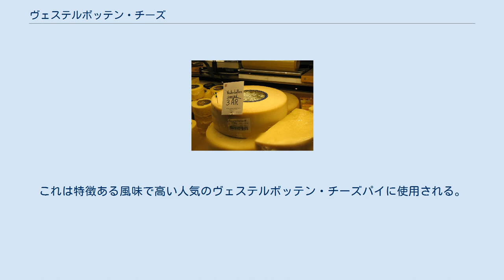ヴェステルボッテン・チーズ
ヴェステルボッテン・チーズ（Västerbottensost）は、スウェーデンのヴェステルボッテン地方産のチーズである。
 ヴェステルボッテン・チーズは、小さな目や穴が開いた堅くきめが粗い牛乳から作られるハードチーズである。
チェダーチーズのようにこのチーズは成形、熟成される前にカードの状態で加熱、切り分け、撹拌がされる。
強い風味を持ち、幾らかパルミジャーノ・レッジャーノに似た塩味といわれるがより苦みが強い。
色は明るい黄色で、脂肪分は31%である。
スウェーデン人の中にはこのチーズをチーズの王様と考えている者もおり、しばしば限られた供給量に対して需要が上回る状況になる。
こういった理由によりその他の熟成タイプのチーズのおよそ倍の値段になっている。
このチーズの熟成には少なくとも12カ月間が費やされるが、一般的には14カ月がかけられている。
 ブルトラスク村（Burträsk、現在のシェレフテオ県の一部）は、ヴェステルボッテン・チーズが1870年代に酪農家の手伝いをしていたらしいエレオノラ・リンドストローム（Eleonora Lindström）により初めて作られたと主張している。
言い伝えによるとリンドストロームは従来のチーズを作るために独りでカードを撹拌していたが、その他の雑用か恋人との密会のためにその作業を中断した。
この結果として牛乳をカード化するための加熱と撹拌の手順が入れ替わることとなった。
 ヴェステルボッテン・チーズはブルトラスクの酪農業者のノルメイエリエル（Norrmejerier）のみで作られている。
 スウェーデンではヴェステルボッテン・チーズは、晩夏のザリガニ・パーティーに欠かせない食材とされている。
これは特徴ある風味で高い人気のヴェステルボッテン・チーズパイに使用される。